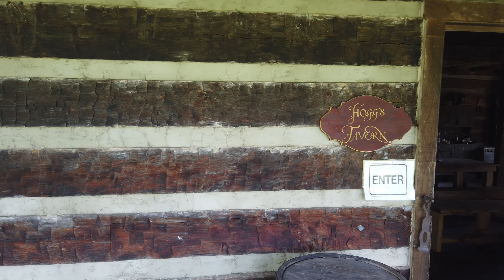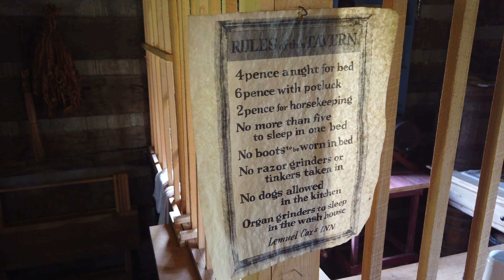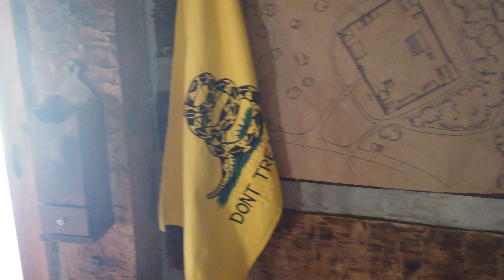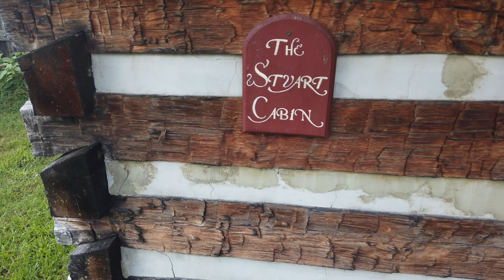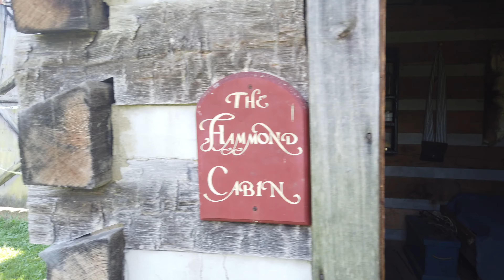Fort Randolph in Point Pleasant, West Virginia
Fort Randolph was an American Revolutionary War fort which stood at the confluence of the Ohio and Kanawha Rivers, on the site of present-day Point Pleasant, West Virginia, United States